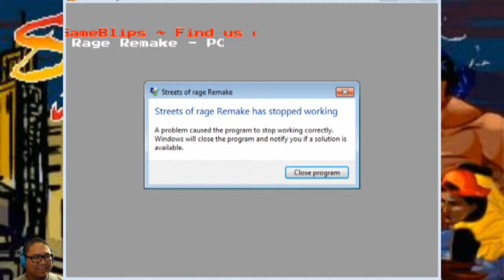Wayback WHENsday SORR EPIC FAIL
Not knowing that Mr X had it out for me... Trying to stream our first Wayback WHENsday was a bit of a chore when the game files were corrupted and lighting for the greenscreen kept going out..